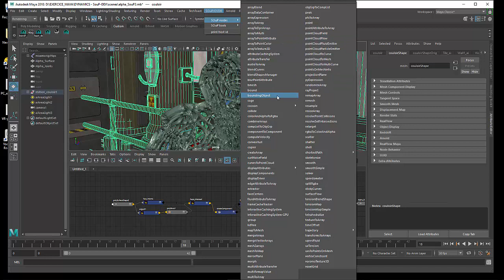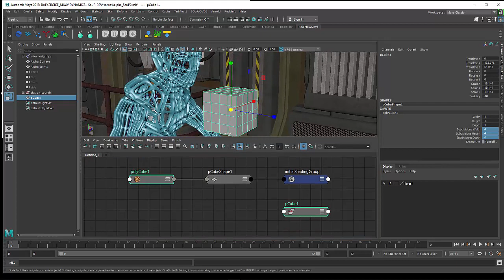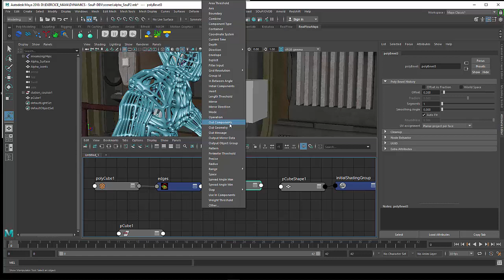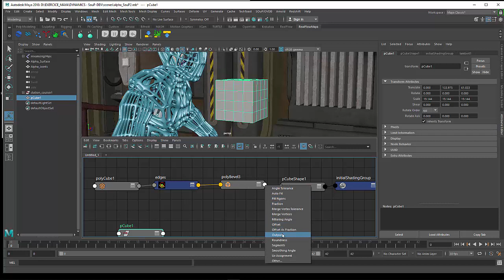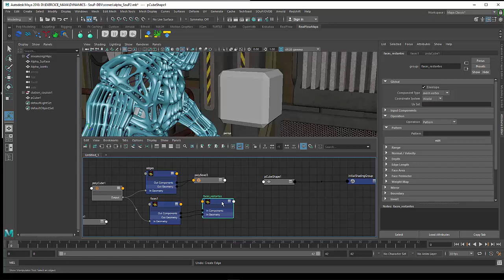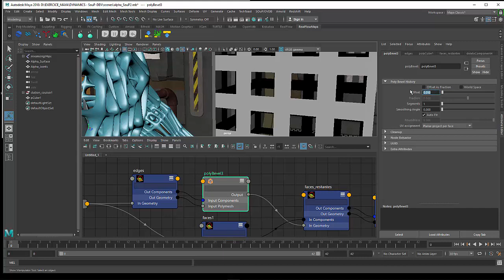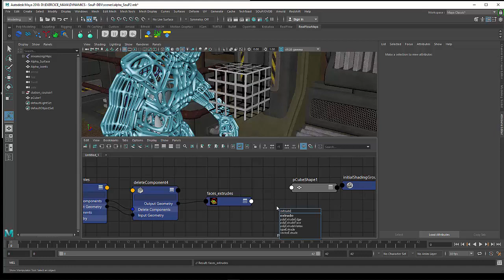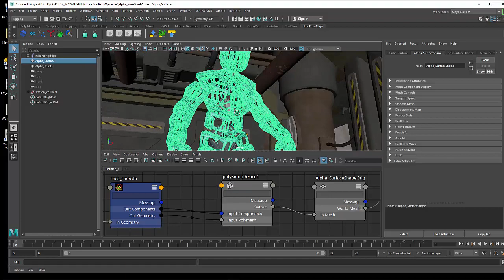Tuto du Jeudi : SOuP-Dev avec Maya 2018 modélisation procédurale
Regardons un ensemble de fonctionnalités regroupées sous le nom de "SOuP-dev" qui permet d'améliorer ou d'avoir certaines fonctionnalités absentes dans Maya. On va regarder des nodes qui permettent de faire de la modélisation procédurale. Ici le visuel est un personnage sous la forme de grilles et de lignes reliées les unes avec les autres, qu'on va pouvoir animer ensuite.
Cette technique de modélisation procédurale pourra être utilisée dans d'autres domaines. Grâce à SOuP-Dev, on peut accéder à de nombreux outils et nodes : des solutions à la fois techniques et graphiques !